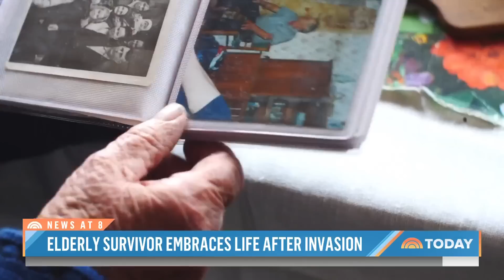Richard Engel Reunites With 88-Year-Old Who Survived Russian Attacks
Reporting for TODAY, NBC’s Richard Engel reunites with Prescovia Ivanova, an 88-year-old woman in Ukraine who survived attacks during Russia’s invasion. She describes what it was like during the bombing, as well as what life has been like since troops pushed Russian forces out of her village.